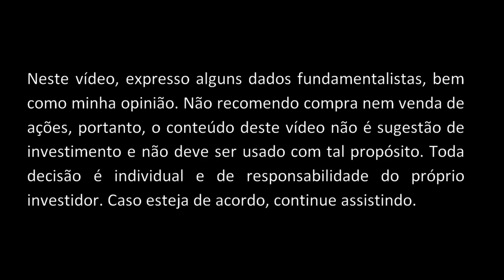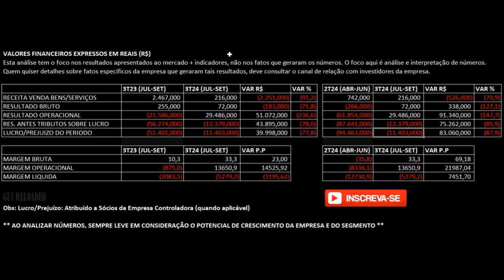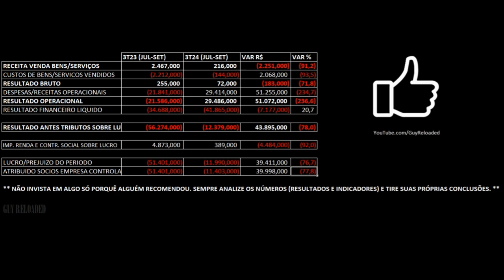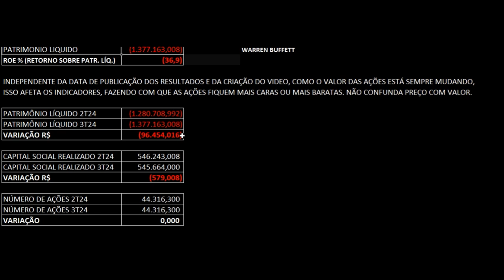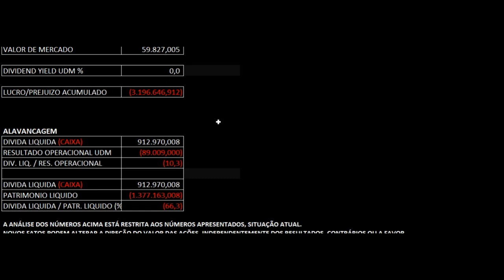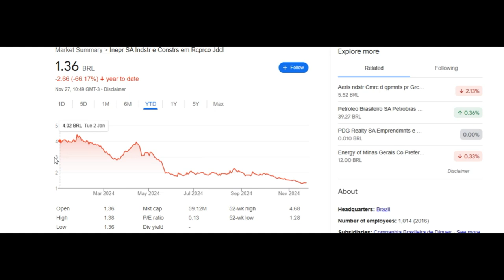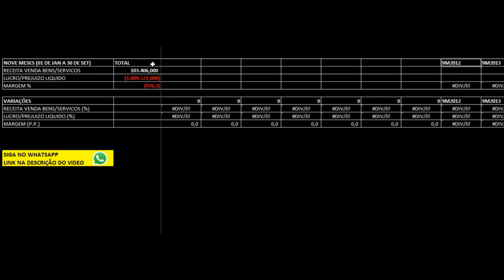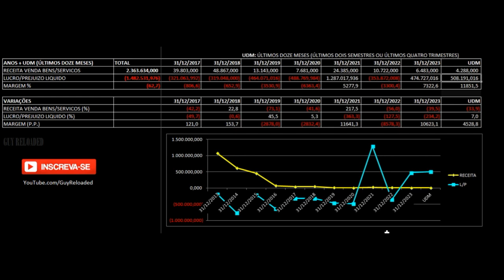Inepar Reduz Prejuízo; Receita Afunda. Análise Financeira e Fundamentalista Ações INEP3, INEP4 3T24